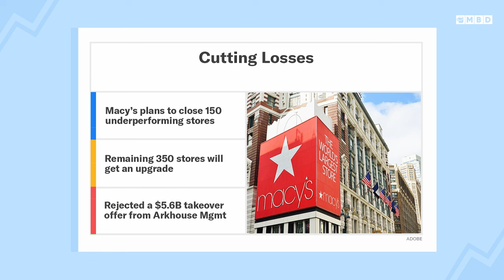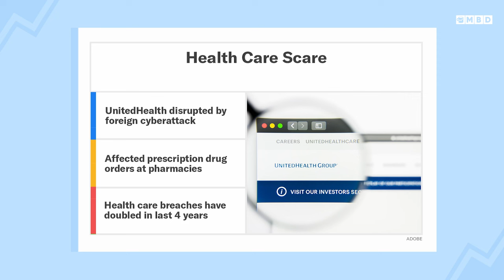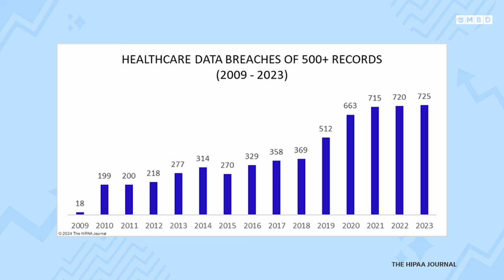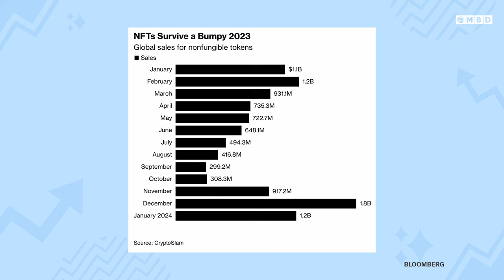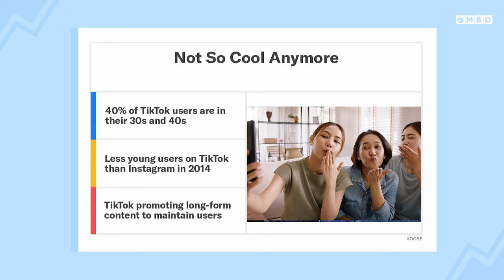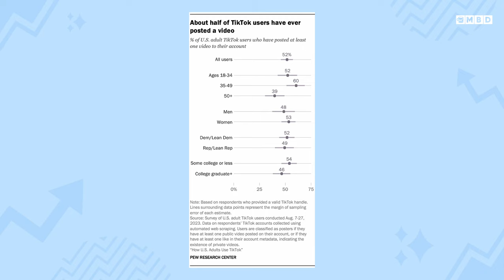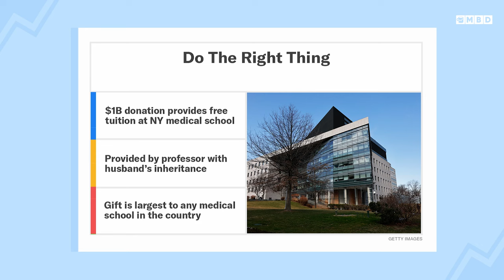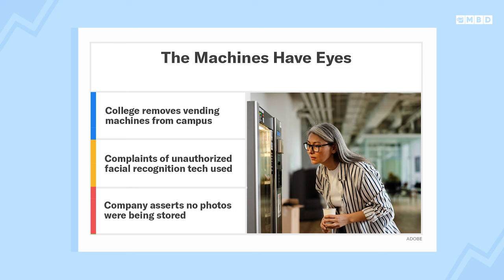Why Macy's is Closing Over 30% of Their Stores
Episode 268: Neal and Toby explain why Macy's is closing over 150 of their stores and what kind of strategy they are pivoting to for the long-term. Plus, the cyberattack on UnitedHealth that is majorly impacting pharmacies and are NFTs making a comeback? Next up, TikTok's biggest audience are actually millennials and how a $1 billion donation helped a medical school in New York go tuition free. And finally, a college is getting rid of vending machines that recognize your face.

00:00 - Intro
00:30 - Apple car discontinued
02:15 - Macy’s closing stores
06:20 - Cyberattack on Healthcare
09:30 - NFTs are back
13:30 - TikTok Users
18:30 - Free Med School Tuition
21:00 - Facial Recognition